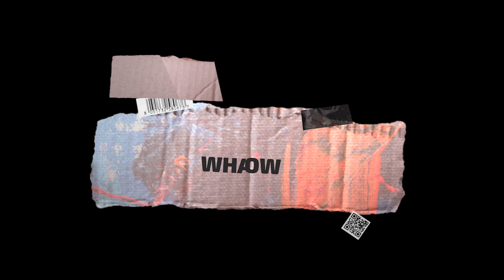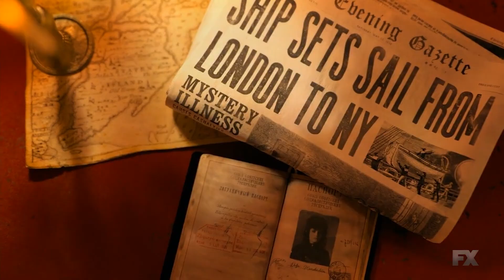PARA VAMPIR MULAI BERALIANSI AGAR DAPAT MENGUSAI DUNIA - ALUR FILM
Mengisahakan tentang kehidupan vampir yang berbeda dari biasanya. Kumpulan vampir yang berdomisili di staten island ini mempunyai utgas untuk mengusai pulau. Namun setelah beratus tahun berlalu apa yang sebenarnya terjadi?